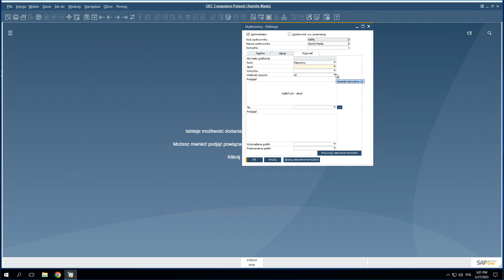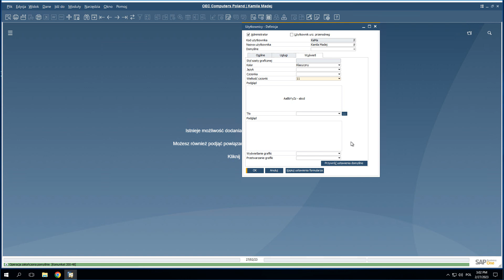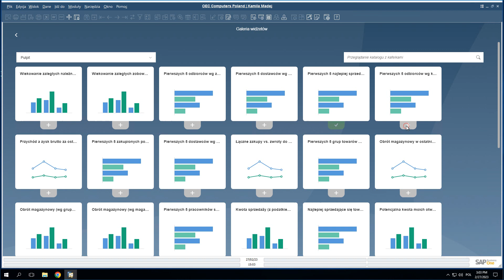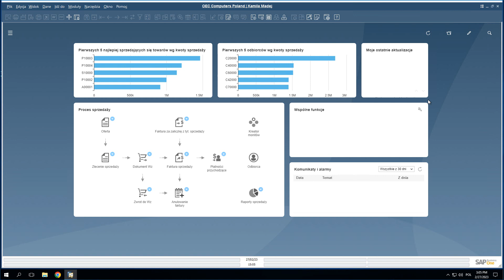Szkolenie SAP B1: Jak przygotować pulpit SAP B1 do pracy – ustawienia użytkownika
👉 Jak przygotować pulpit SAP B1 do pracy ?
Sprawdź jakich ustawień użyć, by przygotować własny, spersonalizowany pulpit systemu SAP. Wybierz preferowane przez Ciebie ustawienia graficzne i ułóż na ekranie głównym te elementy, które warto mieć „pod ręką” po zalogowaniu się do systemu.

Z tego video dowiesz się::
➡️ jak zmienić styl szaty graficznej
➡️ jak ustawić kolor, język, czcionkę
➡️ jak ‘ułożyć” na pulpicie odpowiednie widgety i kafle